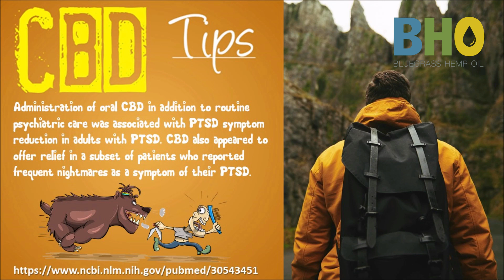Cbd And Ptsd | How Does CBD Influence PTSD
Post-traumatic stress disorder (PTSD) is a significant mental health issue that affects millions of people worldwide. The condition often results in debilitating psychological and physical symptoms, including depression, anxiety, insomnia and chronic pain. In recent years, research has demonstrated the potential for cannabidiol (CBD) to provide relief from many of these symptoms. This article provides an overview of CBD’s effectiveness as it relates to PTSD, exploring the scientific evidence and clinical studies that support its use.

The therapeutic properties of cannabis have been researched extensively over the last few decades with much focus on CBD due to its non-psychoactive nature. Studies suggest that CBD may reduce inflammation and modulate neurotransmitter activity which could lead to improved regulation of emotional responses associated with PTSD such as fear and panic attacks. Furthermore, CBD appears to be capable of reducing nightmares; a primary symptom experienced by individuals suffering from this condition.

Definition Of Post-Traumatic Stress Disorder

Post-traumatic stress disorder (PTSD) is a psychological condition that can develop following an individual’s exposure to a traumatic event. This includes experiencing the event firsthand, witnessing it take place, or learning about its occurrence in another person’s life. These events may include physical harm, sexual assault, war conflict, natural disasters and other life-threatening situations. PTSD has often been discussed in relation to military veterans who have served in combat zones, but anyone can be affected by trauma.

The American Psychiatric Association defines PTSD as having at least one intruding re-experiencing symptom; three avoidance symptoms; two negative alterations of mood and cognition symptoms; and two arousal or reactivity symptoms lasting for more than one month [1]. Intruding re-experiencing symptoms are flashbacks or nightmares related to the initial trauma while avoidance covers staying away from people, places or things that remind someone of the incident. Negative alteration of mood and cognition involve feelings such as guilt or shame associated with the event while arousal and reactivity display difficulty sleeping or being easily startled by everyday noises [2].

Although these criteria provide a definition of PTSD, they do not capture all aspects of this condition. Research has identified several additional components including changes in self-concept, interpersonal functioning and emotion regulation which further define post-traumatic stress disorder [3].

Overview Of Cannabidiol (Cbd)

Cannabidiol (CBD) is a cannabinoid compound found in the Cannabis sativa plant. It has become increasingly popular among consumers due to its potential therapeutic effects and ability to reduce symptoms associated with various medical conditions, such as anxiety and pain [4]. While CBD does not produce any psychoactive side-effects like other cannabinoids do, it does interact with the body’s endocannabinoid system [5]. This system plays an important role in regulating homeostasis which may explain why CBD appears to have numerous health benefits.

Recent studies indicate that CBD could be beneficial for individuals suffering from post-traumatic stress disorder. Preliminary research suggests that this compound acts on serotonin receptors in the brain which are involved in mood regulation [6]. Additionally, animal models of PTSD suggest that CBD may help alleviate fear memories and cognitive impairments caused by trauma [7]. Furthermore, some reports show that CBD may also be helpful in reducing nightmares associated with PTSD while improving sleep quality overall [8].

Medical Benefits of Cbd

Cannabidiol (CBD) has been gaining attention in recent years due to its potential therapeutic benefits. Studies have suggested that this cannabinoid compound may be beneficial for individuals suffering from a variety of medical conditions, including post-traumatic stress disorder [9]. In addition to helping manage mental health issues, CBD may also offer various other medical benefits.

Research indicates that CBD could potentially help reduce inflammation and pain associated with chronic illnesses such as arthritis or multiple sclerosis [10],[11]. It is thought that the anti-inflammatory properties of CBD play an important role in reducing discomfort caused by these diseases. Furthermore, this compound may also aid in managing epileptic seizures by decreasing their frequency and severity [12]. Additionally, some studies suggest that it can relieve anxiety symptoms effectively through its interaction with serotonin receptors in the brain [13], which helps to regulate moods and emotions.